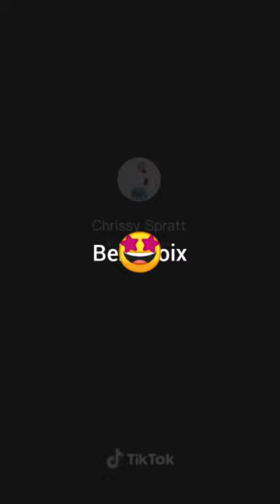The Best Funny Tik Tok US - UK Compilation #6